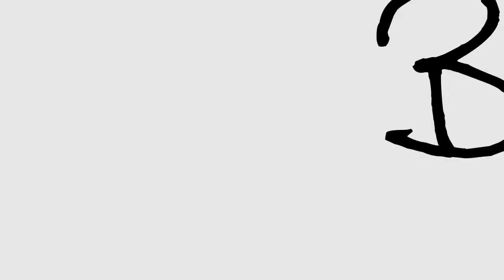Boom Boom Pow & Anxiety (beggineerss mix)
This is my 1st mix i will improve my self but ii d love 2 hear your opinions about this one !__its only 4 fun